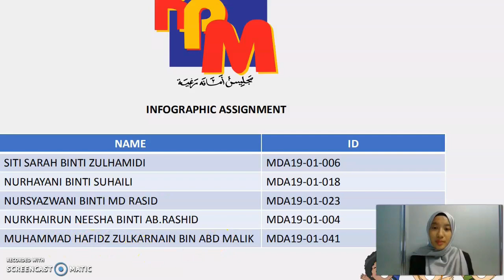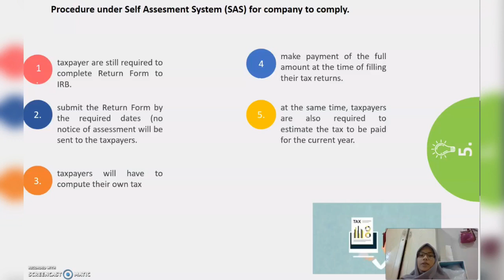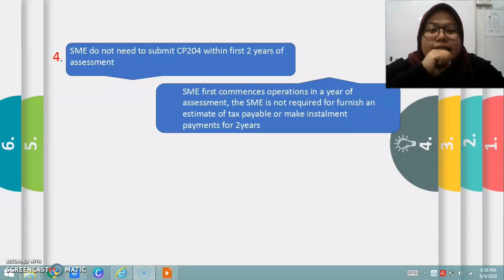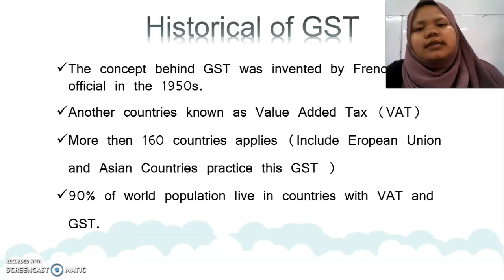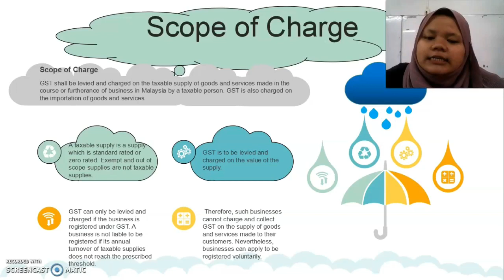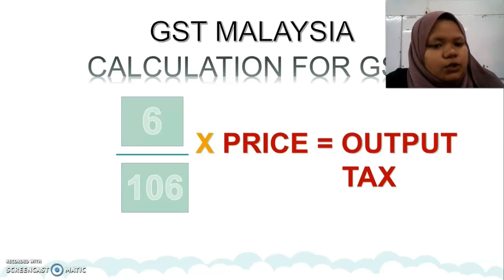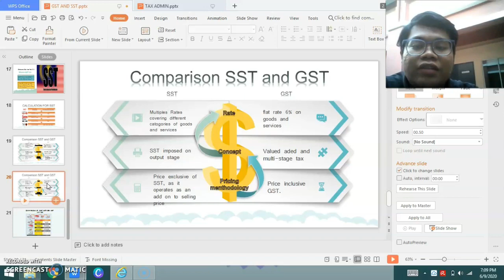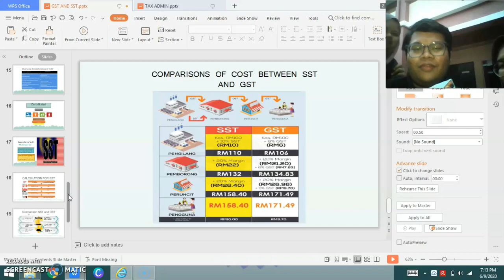What!! SST MALAYSIA AND GST?? Which one is better ??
Texation 2
Consist content:
SST & GST
Learning outcome:
1) You can define the context of SST before and after GST Malaysia
2) You can define how Malaysia implementation the GST and why they implement off.
3) Timeline of SST and GST
4) How to calculate SST and GST
5) Item that will implement to GST and SST